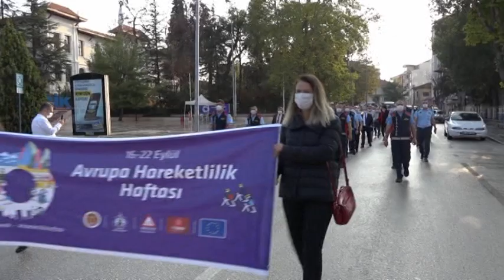BU SEFER İŞE GİTMEDEN ÖNCE BAKIN NE YAPTILAR